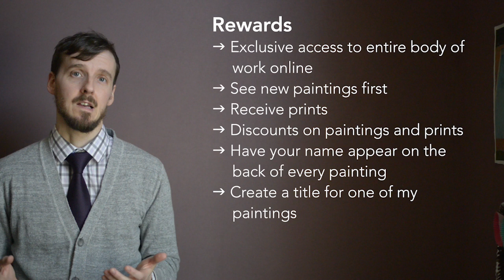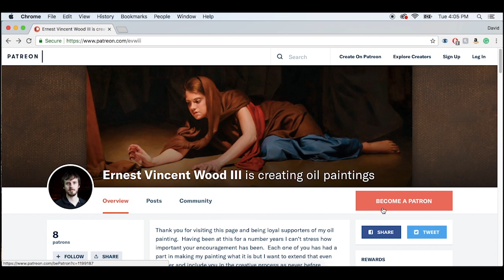Ernest Vincent Wood III - Oil Painter - Become a patron through Patreon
I would like to invite you to become a patron.  With patreon.com it's really simple to empower artists to reach their potential.  to start changing the way I create and receive rewards at the same time.